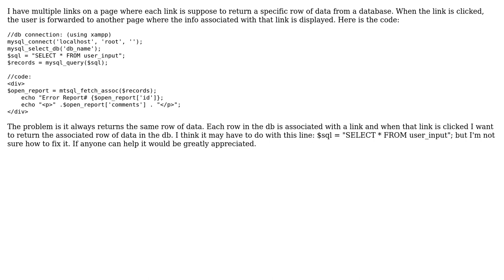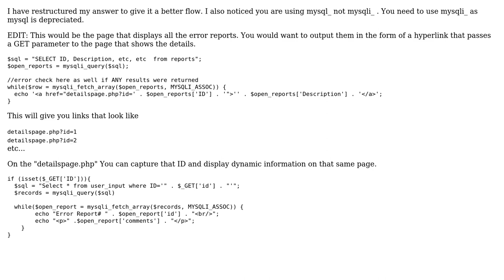Return Specific Row From DB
With thanks & praise to God, and with thanks to the many people who have made this project possible! | Content (except music & images) licensed under CC BY-SA | Music | Images & others | With thanks to user web-dev user Joe Swindell and the Stack Exchange Network Trademarks are property of their respective owners. You are responsible for your own actions.